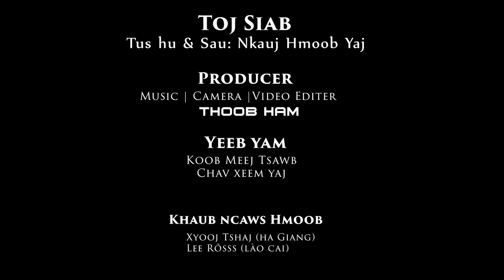Toj Siab MV Offiacal || Thoob Ham - Nkauj Hmoob